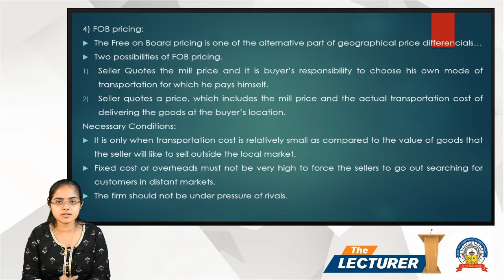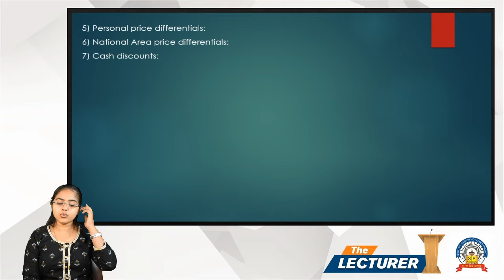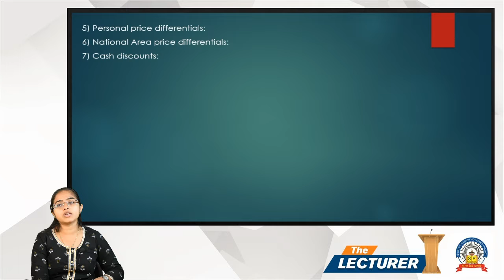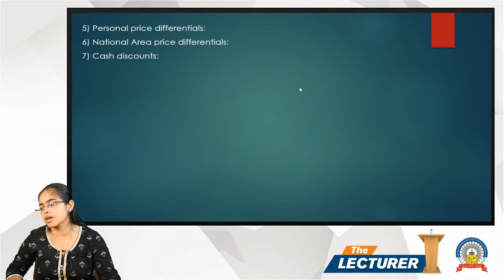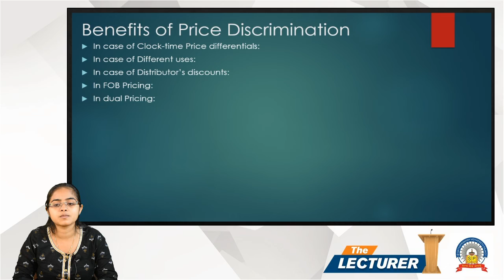Chap.: Price Differentiation Topic: Other types of pricing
Hi All,